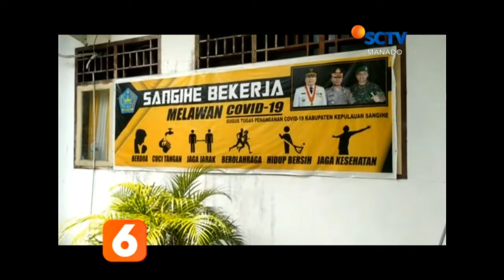ZONA KUNING, WARGA TETAP PATUHI PROKES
Satuan Tugas Percepatan Penanganan Covid-19 Kabupaten Kepulauan Sangihe, meminta kepada seluruh masyarakat dan pelaku perjalanan untuk mematuhi protokol kesehatan. Kasus Covid-19 di Sangihe didominasi kasus konfirmasi yakni orang tanpa gejala.